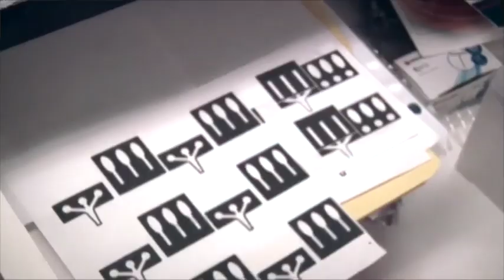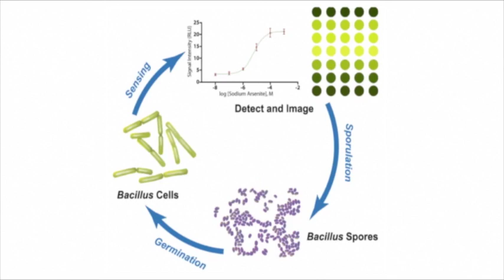"I'm Pushing the Boundaries of Science" Says Samuel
Meet Samuel Jativa, a graduate student in the Lab of Sylvia Daurnet at the University of Miami. Samuel’s research involves gene delivery and paper-based diagnostics and contributes to improving diagnostic methods for those living in third world countries.